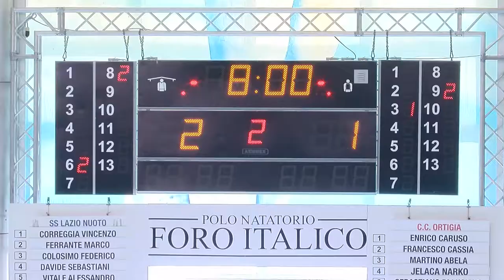Pallanuoto | Serie A1 | Lazio Ortigia 9-8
***Immagini offerte dall'ufficio stampa della Lazio Nuoto*** All'ora di pranzo I biancocelesti vincono 9-8 contro i siciliani in una gara al cardiopalma. Quattro espulsi per limite di falli per la Lazio. Correggia è super. Sebastianutti: "Sono stati tutti protagonisti". Sebastiani: "Il gol segnato? Una felicità immensa". La squadra dedica la vittoria al preparatore Gabriele Sergi e alla compagna Stefania presto genitori.